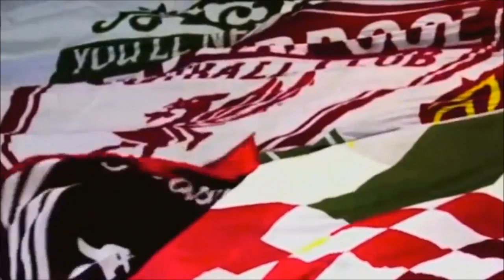MY BEST & WORST GAME THIS YEAR!! Liverpool Career Mode #362 FIFA 14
Liverpool Career Mode #362 FIFA 14 MY BEST GAME THIS YEAR!!